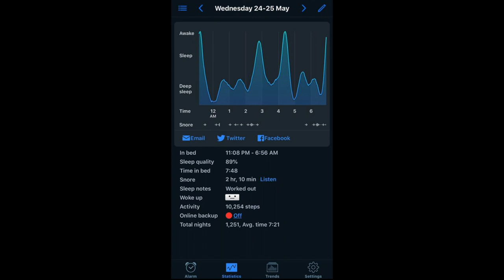Stop Snoring at Night With Tri Core Pillow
If you are a cyclist, or anyone for that matter, that snores at night and would like to try something other than an annoying apnea machine, you may be in luck.  This pillow has stopped my snoring. I use to snore 1 to 3 hours a night and now I do not snore, and if I do snore it is less than 10 minutes unless I forget my pillow on a trip.  This pillow has also eliminated my neck pain, which was minor, but still nice to have that gone as sometimes the neck pain would lead to a headache.

Check out the stats and see if the Tri-Core Cervical Support Pillow can help you, check them out